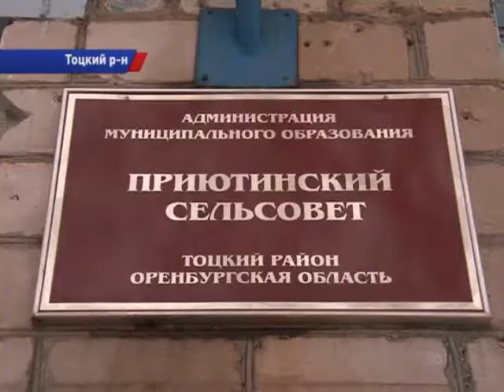ТОЦК ПОДОЗРЕВАЕТ в ПАВОДКЕ 11 НАСЕЛЕННЫХ ПУНКТОВ